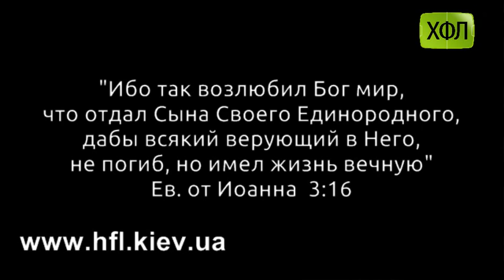"Додатковий час" , (Обзор 14 тура Шестой Лиги ХФЛ)